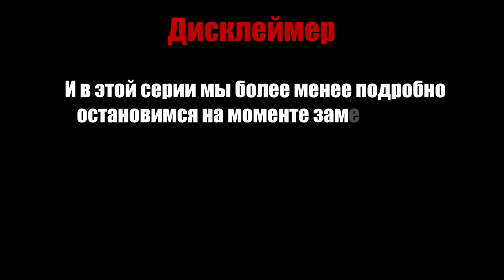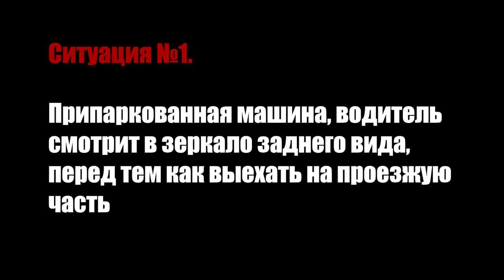ВЕЛОПДД. Выпуск №2 - Заметность | ГУЛЯЙНЕН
Это цикл выпусков, в которых поделимся опытом безопасной езды на велосипеде в городе и за его пределами. Разберём касающиеся велосипедистов правила дорожного движения, укажем на нюансы, покажем как это работает в реальности, рассмотрим тонкости которые на первый взгляд могут быть не очевидны.
Этот цикл рассчитан в первую очередь на людей, кто только начинает ездить на велосипеде, хотя что-то может пригодиться и более опытным велосипедистам.

Второй выпуск посвящён заметности на дороге